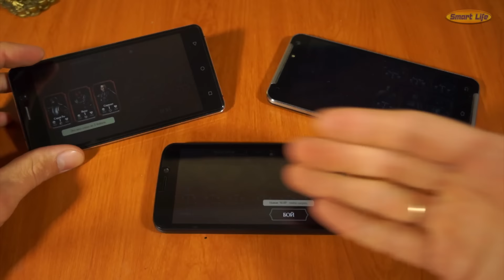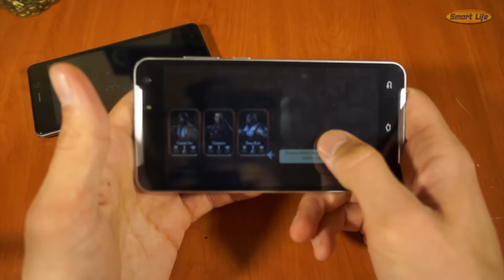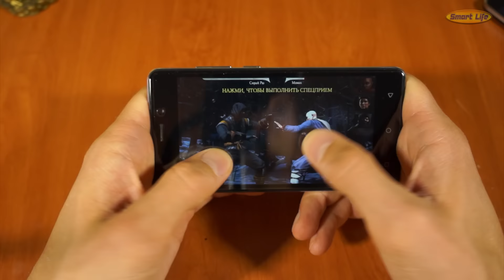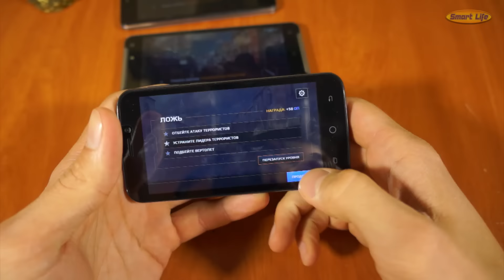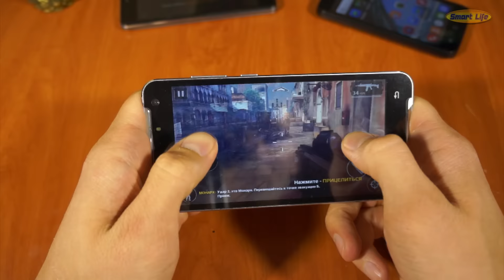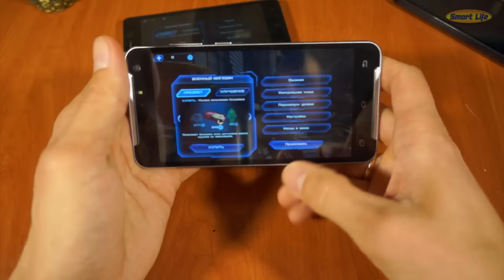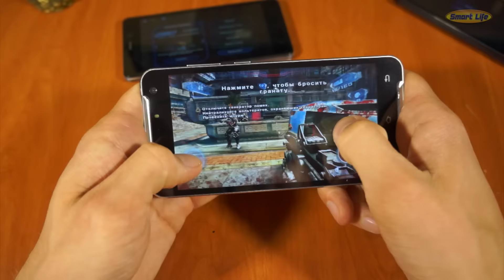Игровой тест Amigoo R300 VS Blackview A5 VS Blackview A8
Ccылки на надёжных продавцов:
Cамый большой кэшбек на рынке! Сам пользуюсь, и Вам рекомендую! И присоединяйтесь к партнёрской программе